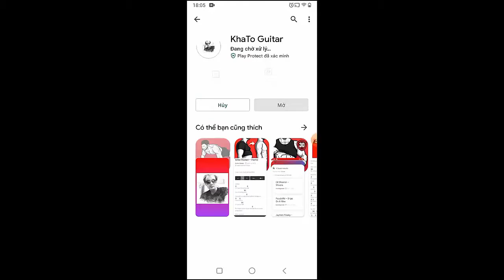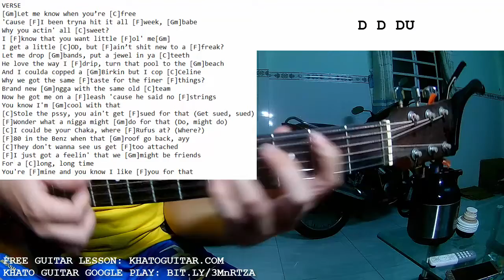Post Malone - I Like You A Happier Song | Guitar Tutorial